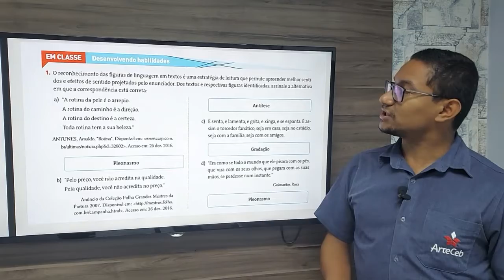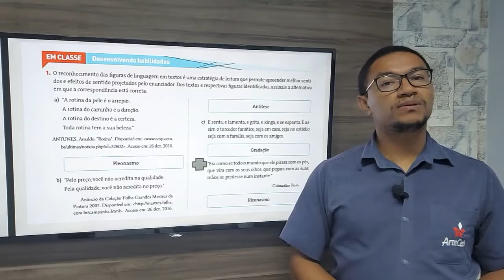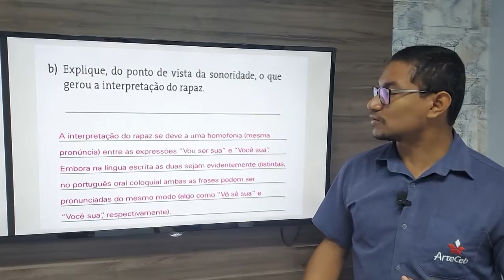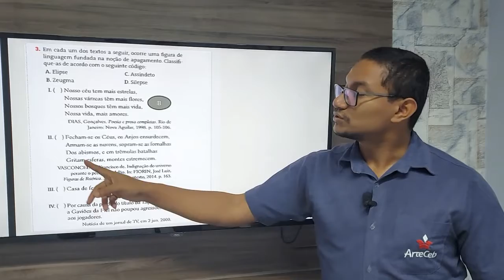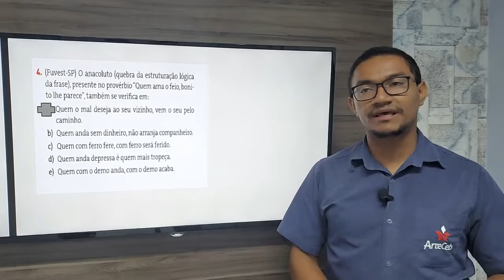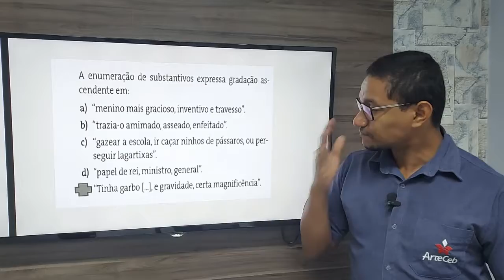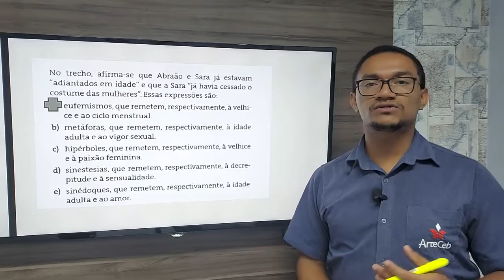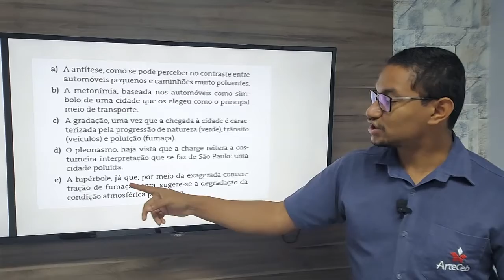27/08 - 3° ANO (EM) - GRAMÁTICA - AULAS 5 E 6 - AULA 2 - RESOLUÇÃO DE QUESTÕES - RAFAEL SOUSA